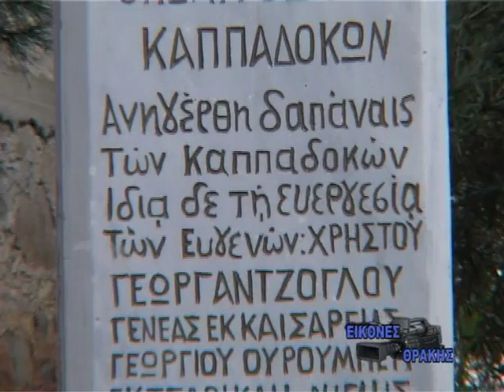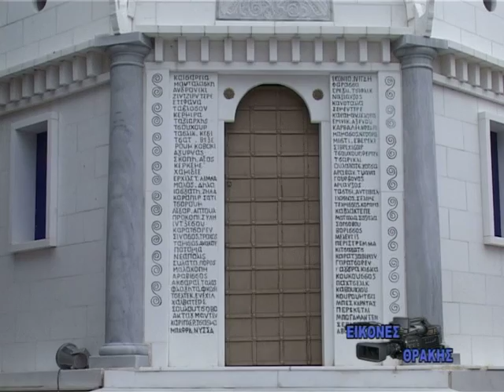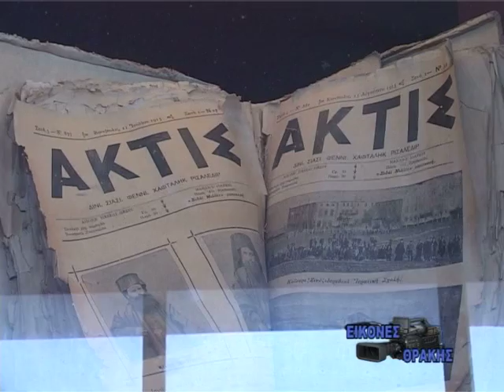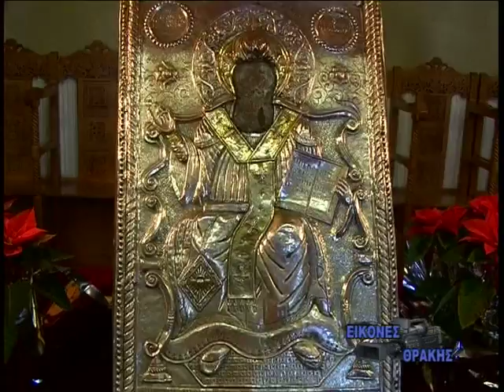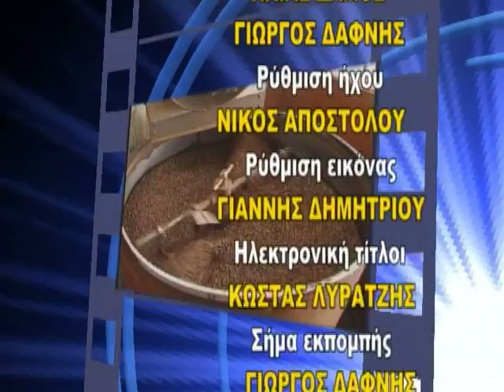ΑΚΟΝΤΙΣΜΑ ΝΕΑΣ ΚΑΡΒΑΛΗΣ 24-01-10 2 ΑΠΟ 2